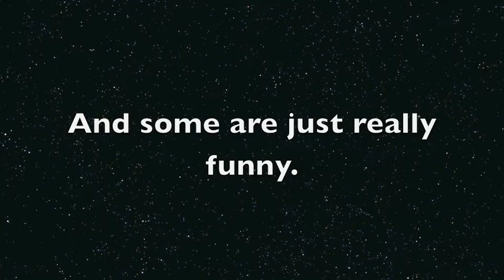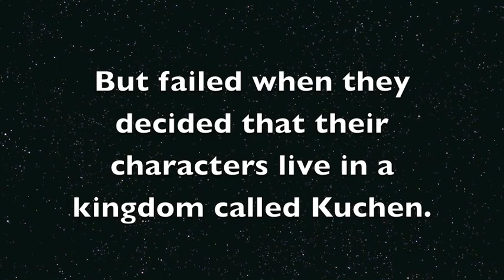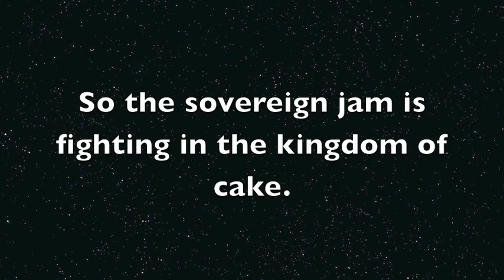Funny Anime Names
Some anime names are funny.